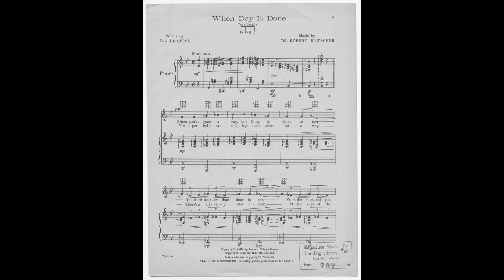"When Day is Done", but my transcription WAS NOT YET DONE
This song has many arpeggios so I have to use MuseScore completely. (I still have "emotional ties" to MIDI and Anvil Studio, I used Anvil studio since 2016, wonder if I need to turn to MuseScore)

The song has 4 pages and take time to finish, I here present the first page of the music (I think it should be slower pace like 100bpm, but when I listen to the record it seems to be much faster, not following the suggested "Moderato"? Here I am ambivalent and chose 120bpm)

When Day is Done (1926)
This music first appears as German song "Madonna, du bist schöner als der Sonnenschein" by Dr. Robert Katscher. Then the writer B. G. De Sylvia wrote English lyric